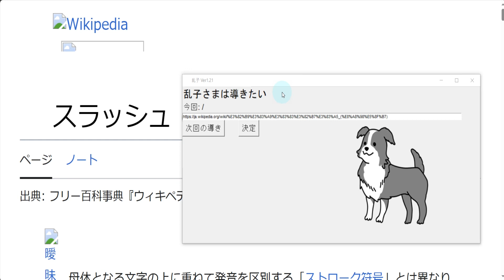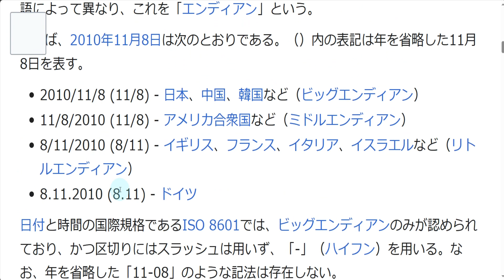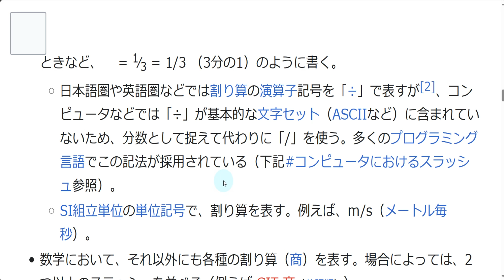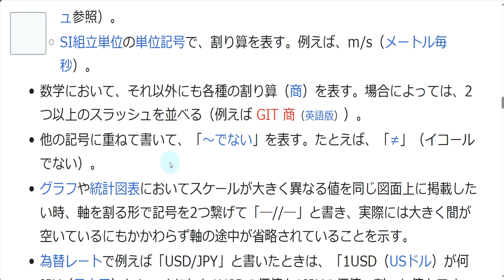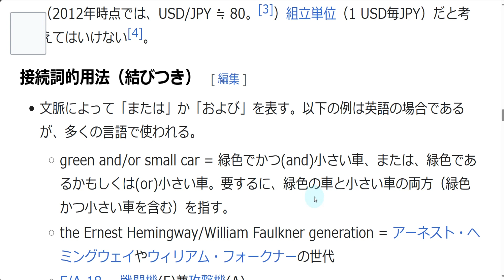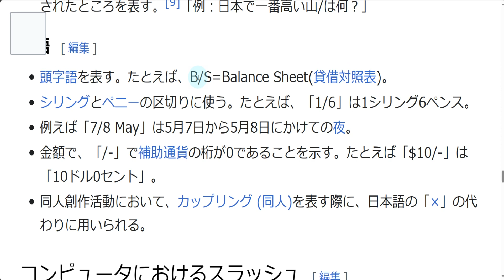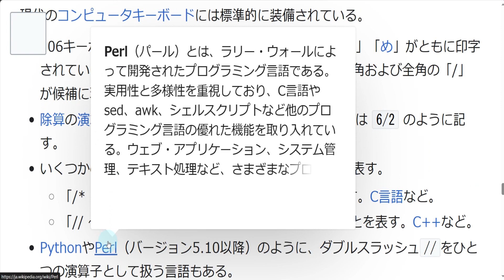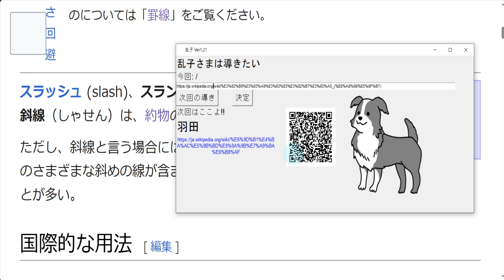#30 【Wikipedia実況】 乱子様は導きたい スラッシュ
スラッシュさんは、大活躍ですね。
ハイフンさんとはライバル関係か。
なおPythonで//は、整数除算（切り捨て除算）だそうです。

【シリーズ作品】
　乱子様が導くままに、Wikipediaの広大な海をサーフィンしていきます。
　たぶん、乱子様は黒髪ロングツンデレ、お嬢様です。
　ガイドラインは一応読みましたが勘違いもあるかもしれません。
　だめでしたらウィキペディア様ご連絡ください。

　以下のガイドラインに従います。